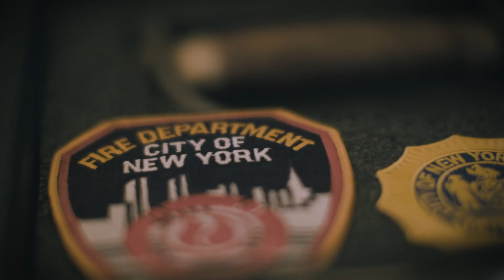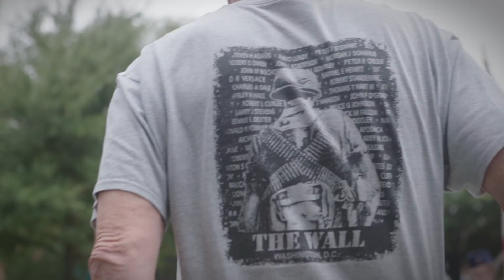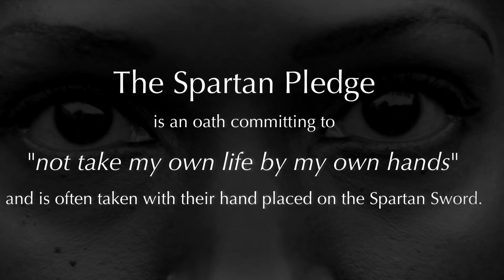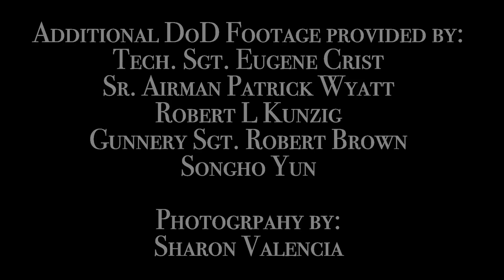Stand Tall-John T Woodall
John T. Woodall is the Executive Director of Camp4Heroes which is a 300 acre camp that is dedicated to rehabilitating wounded veterans and first responders as they transition from their lives of service back into civilian living.
John T. Woodall is the writer and composer for the song. For more about the camp or to donate to Camp4Heroes go to: